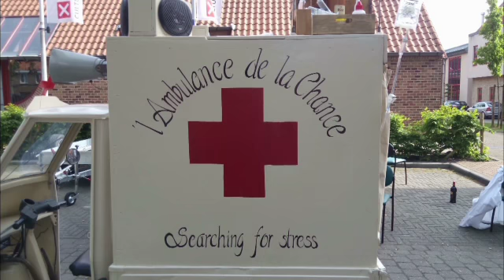L'abulance de la Chance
Straatanimatie